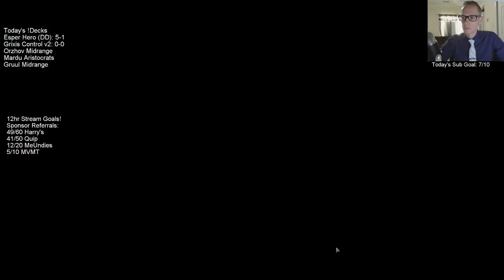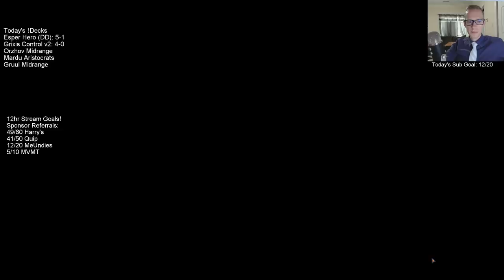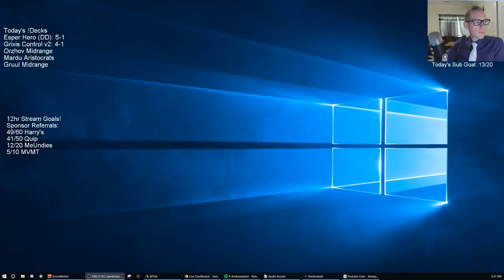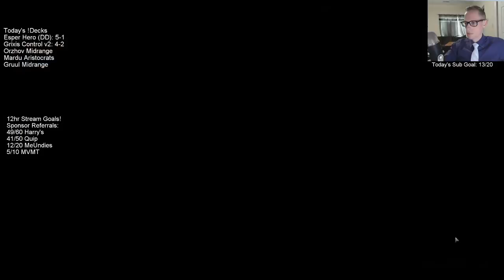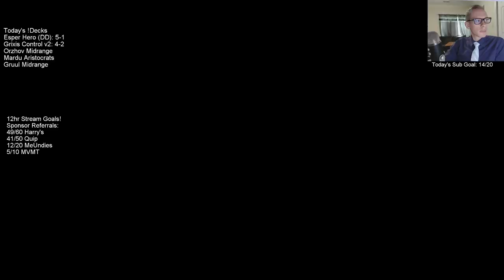Grixis Control v2 in Mythic! MTG Arena - Standard, 4/28/19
Still tuning Grixis Control in War of the Spark Standard